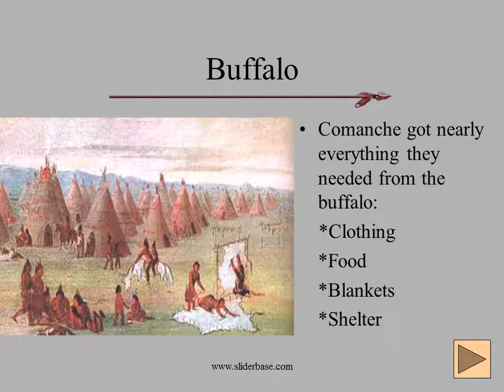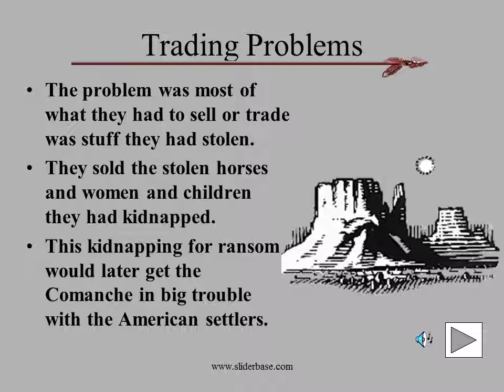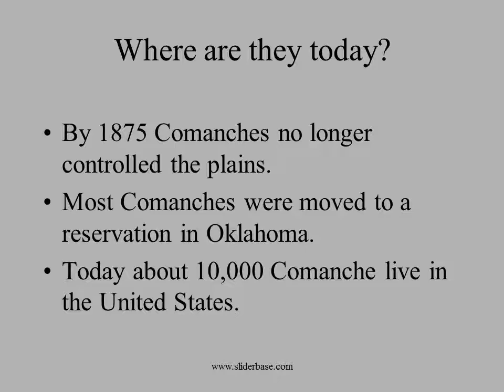Comanche – People of the Mountains and Plains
Comanches
The Comanches were fierce warriors who lived on the Southern Plains.
The Comanches controlled the Great Plains and Central Plains of Texas.

Shelter
Comanches were nomads.
They lived in tepees.
Tepees- large tents made of long poles covered with buffalo hides

Horses
The Spanish brought horses to North America.
Comanches became experts at them
The tribe quickly became known as the Lords of the Southern Plains, and they by far were the most powerful of all the Indian Tribes in the state.

Trade
During times of peace, Comanches traded horses and buffalo goods with the Caddo and the Wichita
The Comanche were good traders and often went to trade fairs.
The Comanche leaders often wore fine European clothes, with many silver conchos and fine leather boots.
The group always had a leader who was very skilled as a trader and diplomat

Trading Problems
The problem was most of what they had to sell or trade was stuff they had stolen.
They sold the stolen horses and women and children they had kidnapped.
This kidnapping for ransom would later get the Comanche in big trouble with the American settlers